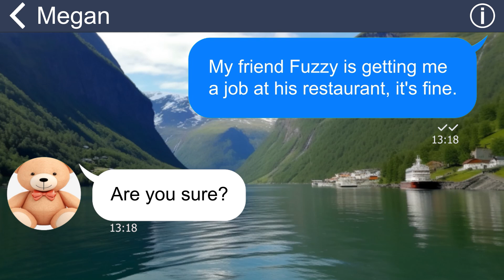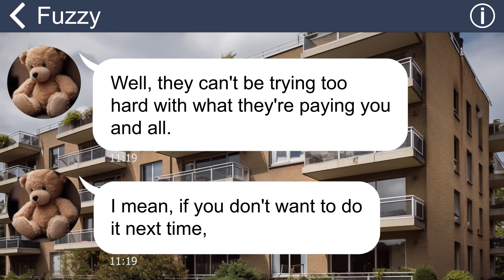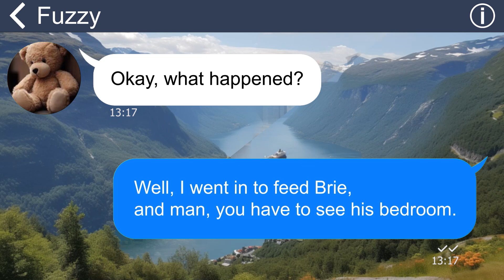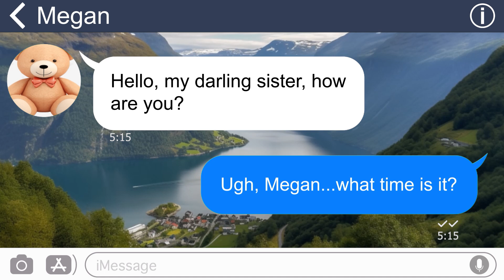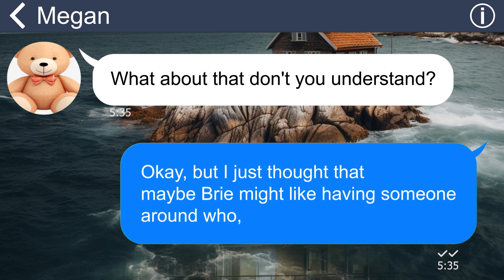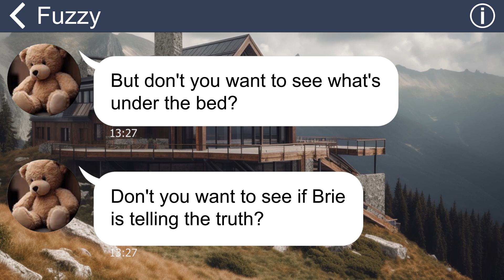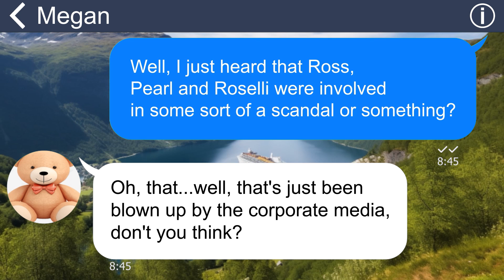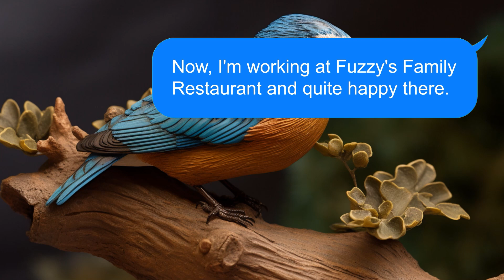[Apple] Despite my fear of birds, Sis made me take care of her Parrot...it ended up surprisingly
My sister married a very wealthy man, and she owned a parrot valued at $10,000. While my sister was away traveling with her husband for an extended period, she asked me to house-sit and take care of her parrot, despite knowing I'm afraid of birds. Blinded by the money, I agreed. However, her parrot ended up betraying its owners by revealing all their secrets.